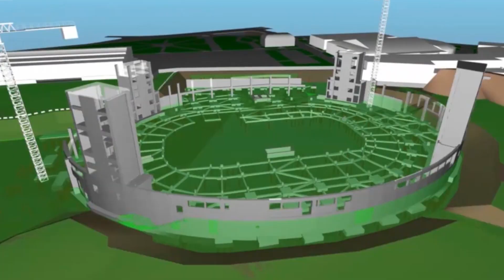POMERLEAU EN 2 MINUTES